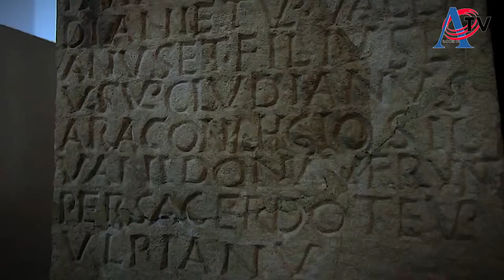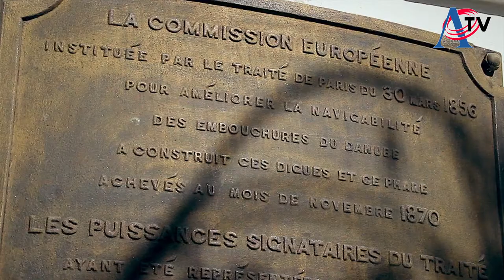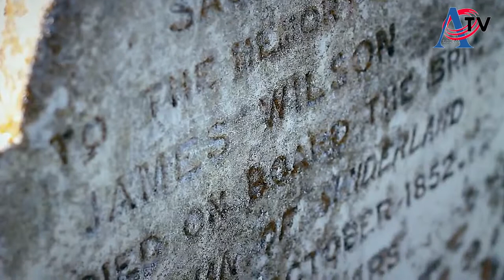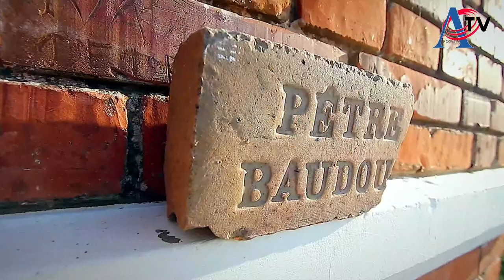14 Ansamblul CANLAR - tătari - Cobadin, Constanța 7 06 2019